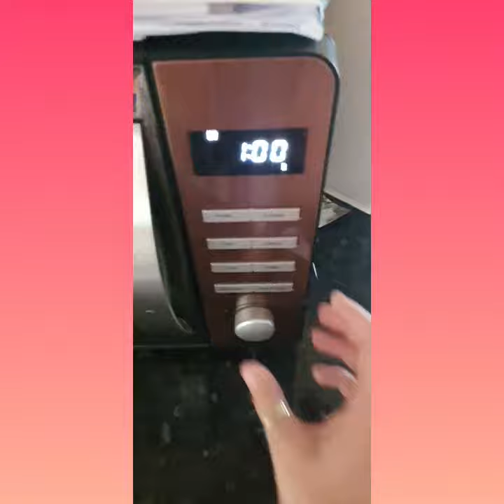How to make Poppy's favourite Porridge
My 3 year old loves making her own Porridge and so I have a done a quick video to show you what we use so you can also have fun making Porridge with your little one.